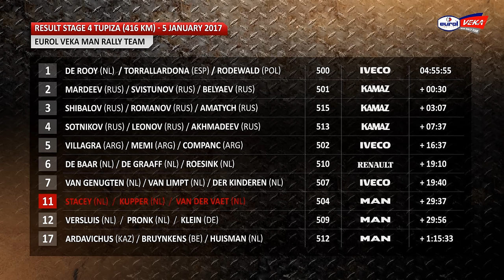Dakar 2017 - MEGA JUMP! Stage 4 Tupiza (Eurol VEKA MAN Rally Team)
The stage to Tupiza in Bolivia is already feared by many competitors as it's one of the most demanding challenges. And it turned out to be true for the EVM Rally Team. Climb onboard the truck of Peter Versluis for some insane action.